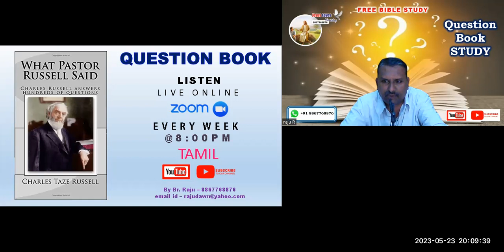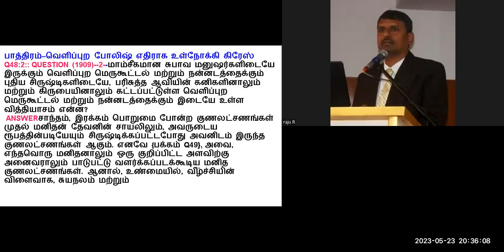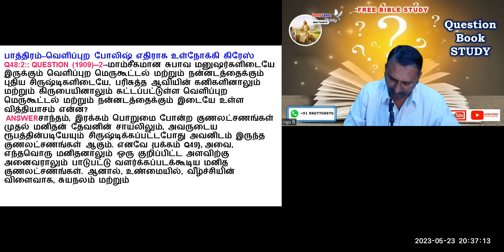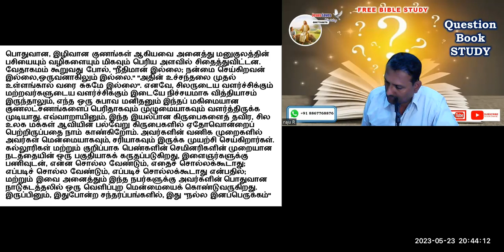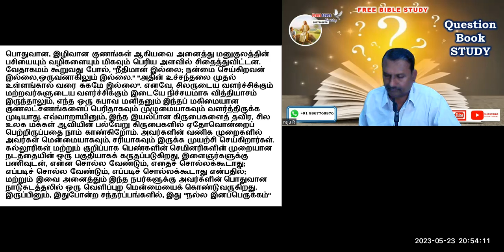Question Book - Q48:3 - Free Tamil Bible Study - Br Raju - 8867768876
Question Book - Q48:3 - Free Tamil Bible Study - Br Raju - 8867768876 - Jesus Loves Ministry